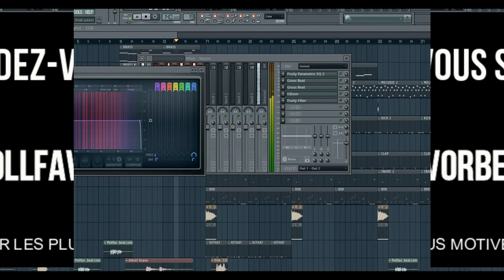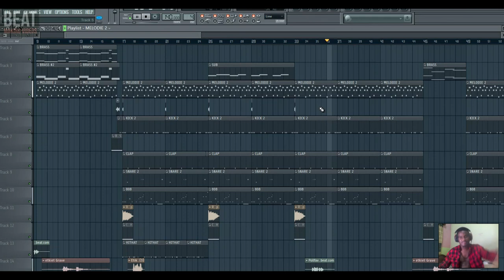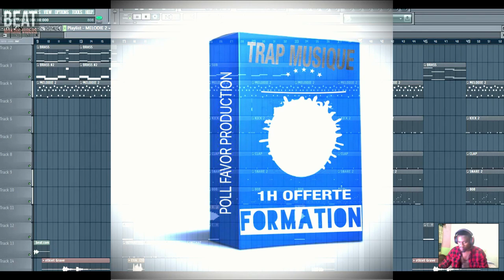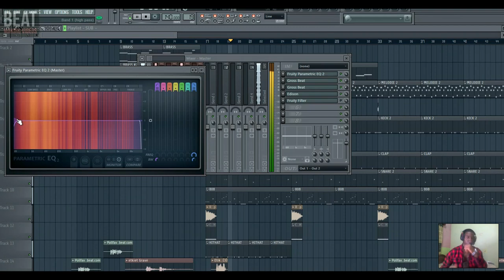DJ ARAFAT FT TENOR - INSTRUMENTALE TCHAGA